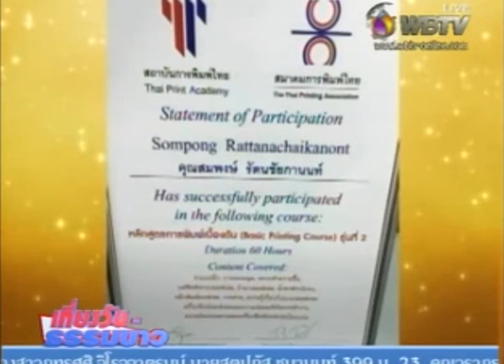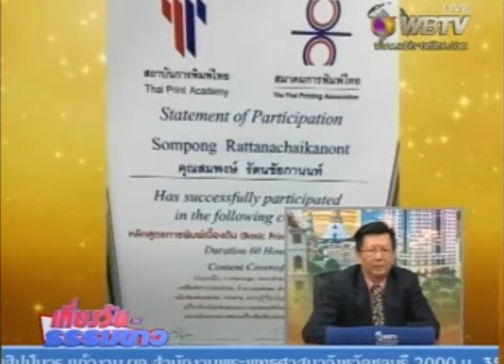เที่ยงวัน ธรรมข่าว วันที่ 21/11/57 สัมภาษณ์ คุณสมพงษ์ รัตนชัยกานนท์ กรรมการผู้จัดการ